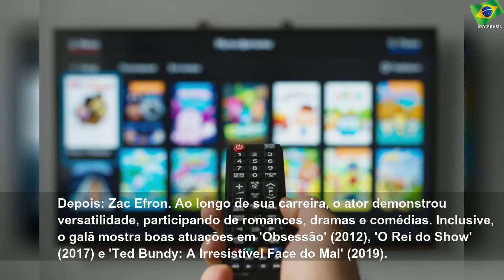Sucesso ou anonimato? Veja por onde andam as estrelas da Disney! #1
sábado, 2 de maio de 2020
Sucesso ou anonimato? Veja por onde andam as estrelas da Disney! | Important Life
A influência da Disney no mundo é imensa, desde os contos infantis que amamos quando crianças às polêmicas que descobrimos depois quando adultos... De fato, muitas jovens estrelas tiveram sorte, emplacaram carreiras de sucesso e foram parar em Hollywood. Já outros talentos precoces continuaram nos holofotes, mas pelos motivos errados, protagonizando escândalos e problemas com a lei... Há ainda aqueles que desaparecerem quase que por completo da mídia! Curioso para saber por onde andam esses artistas mirins? Na galeria, veja o antes e depois dos maiores astros da Disney!